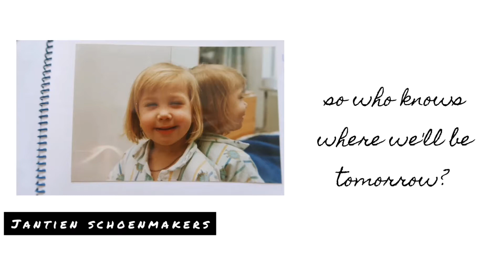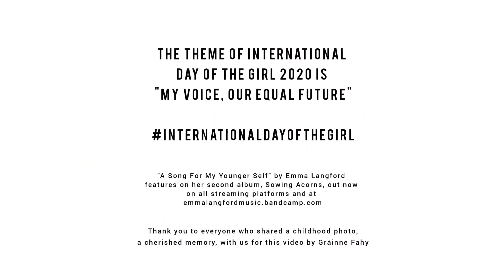A Song For My Younger Self (Lyric Video)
"My Voice, Our Equal Future" was the theme of this year's International Day of the Girl, which took place on Sunday the 10th of October.

On a whim, I invited women following me on twitter and Instagram to share a treasured childhood photo, something that celebrates who they were as a child and the fortitude it took for them to become who they are today.

Thank you to everyone who took the time to share a photo, a cherished memory, with us for this lyric video created by Gráinne Fahy ❤️

A Song For My Younger Self is track 8 on Emma Langford's recently released second album, Sowing Acorns. The album and all individual tracks are available to stream and download across all digital platforms.